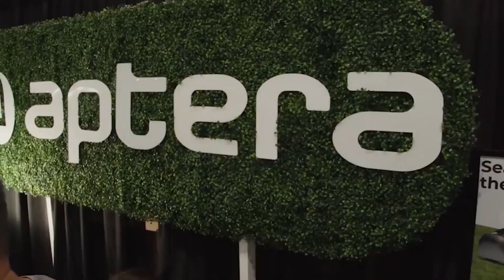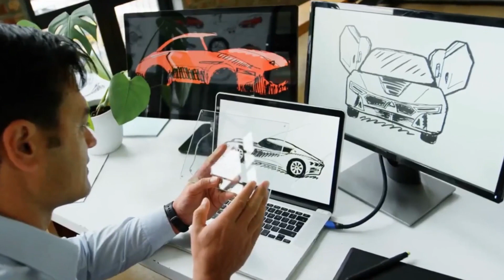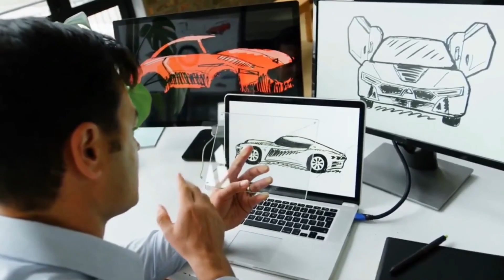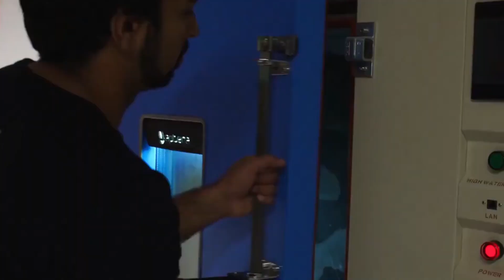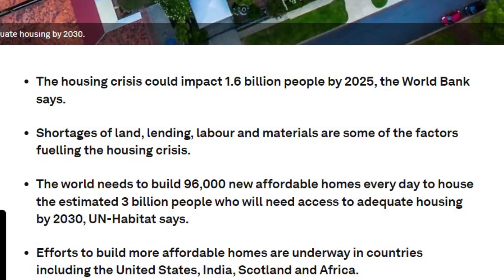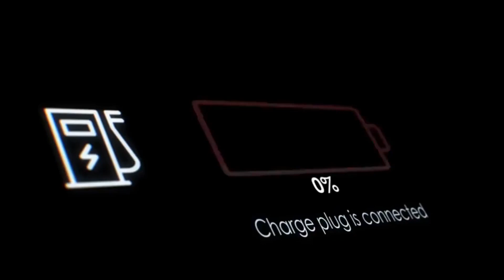Aptera: The Untold Story Shocking Everyone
The companies that Aptera collaborates with first believed that the design for a solar car, or at least the method Aptera was trying to achieve, wasn't feasible, as mentioned at the beginning of the video. If you're looking for a solar cell that can bend not just in one direction but two and still be strong enough to withstand the rigors of riding around in a car, there's no automotive supplier you can go to and order cells. The technology didn't exist.
Why? Because it's a HUGE demand. Bending a solar cell in one direction is difficult enough. Bending it in two directions would almost certainly break or crack it. As a result, most vehicle-mounted solar cells have hitherto only been seen on relatively flat portions of vehicles, such as the roof.
But it's worse than not snapping the panels during production. If they are under too much stress and are on the verge of cracking, they are unlikely to survive.

 We're talking about 20 years of heat, cold, vibrations, shocks, rain, hail, snow, blowing sand, people sitting or leaning on the car, and an onslaught of ultraviolet, infrared, and visible light. Remember that solar cells convert only a small amount of that visible energy. Still, that energy also seeks to break down and discolor whatever you put over the cells to protect them.
So it's a different game than fixed solar or installing solar panels on top of something like a Motorhome or semi-truck trailer.
Aptera had to do extensive testing as a result.
The vehicle needed a precise form for the best aerodynamic efficiency and to cover as much of the vehicle with solar as possible; thus, they had to do this two-axis design. With the help of these two, they could create a car with a good solar range.
But more critically, they could not create a design they could produce in small quantities.

To produce a million copies quickly enough to fulfill Aptera's orders and cover many further demands, they required a strategy and a design that would operate effectively. That made what was already a difficult task even more difficult.